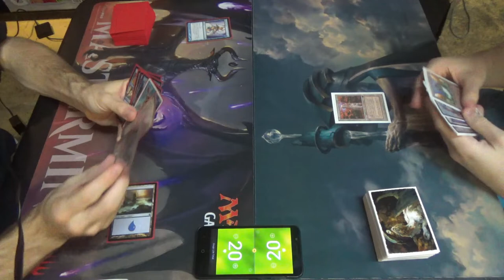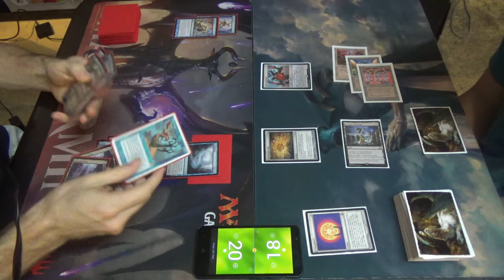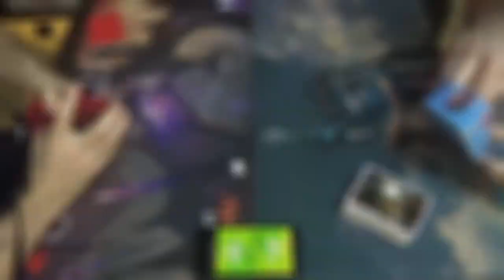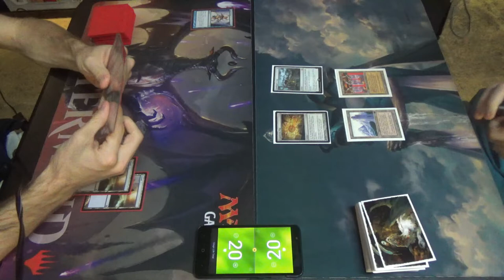Modern Magic — Mono Blue Polymorph vs. Eldrazi Tron — Rematch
I swear, we have just WAAAAAAY too much Eldrazi Tron in our meta!

Then again, mine is bigger than theirs'.

Decklist:
Artifacts (4)
1 Batterskull
3 Runechanter's Pike
Creature (1)
1 Emrakul, the Aeons Torn
Enchantments (3)
3 Cloudform
Instants (18)
2 Anticipate
4 Condescend
4 Cryptic Command
1 Disrupting Shoal
3 Repeal
4 Spell Pierce
Planeswalkers (3)
3 Jace, the Mind Sculptor
Sorceries (8)
4 Polymorph
4 Serum Visions
Lands (23)
4 Inkmoth Nexus
19 Island
Sideboard (15)
2 Corrupted Conscience
1 Echoing Truth
1 Jace, Architect of Thought
4 Negate
1 Ratchet Bomb
1 Relic of Progenitus
1 Steel Sabotage
1 Sun Droplet
2 Tormod's Crypt
1 Trinisphere

Thanks to our patrons:
Benedetto Diab